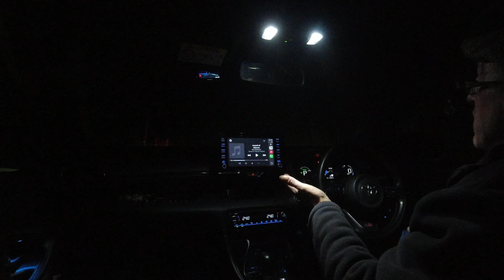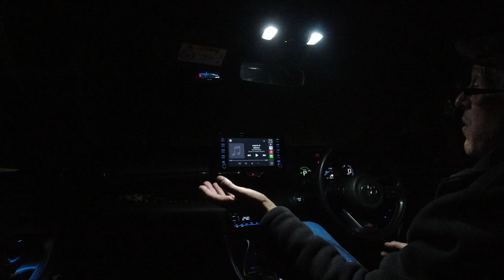North Wales SXS V2 new channel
North Wales SXS V2
JUST MUSIC
CREATED BY NWSXS